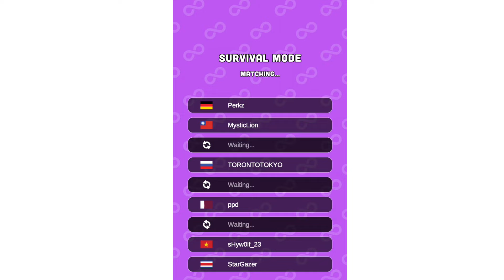Snake Cubix: 2048 Merge ‐ I got 1b